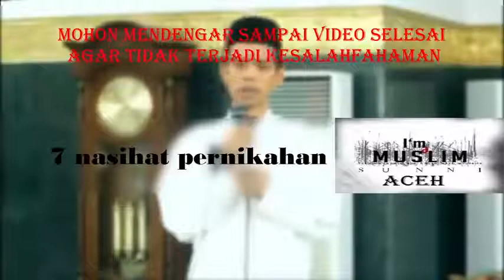inilah 7 nasihat pernikahan paling menyentuh hati